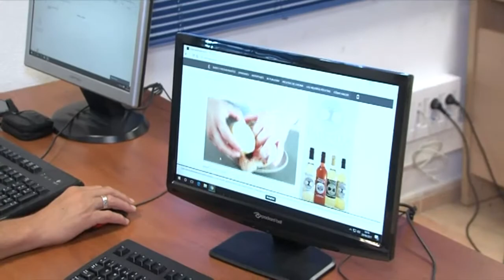CURSO INTERNET 300617 NOT4